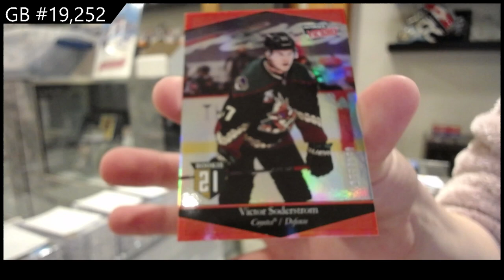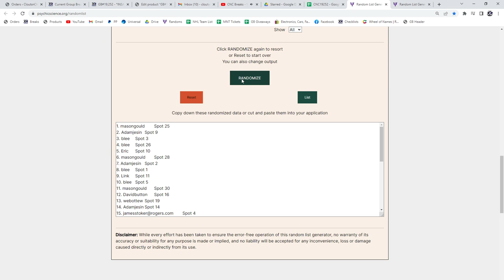20-21 Upper Deck Extended Hockey Retail 2 Box Break - C&C GB #19,252